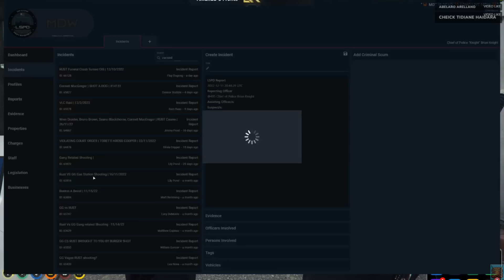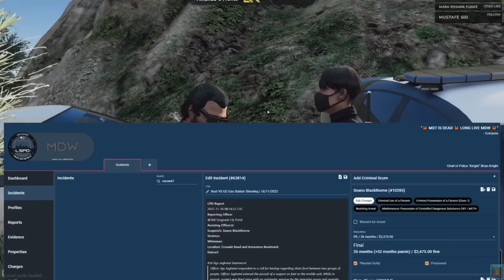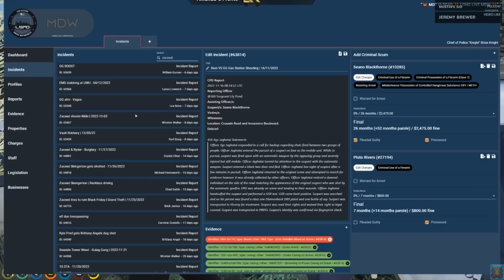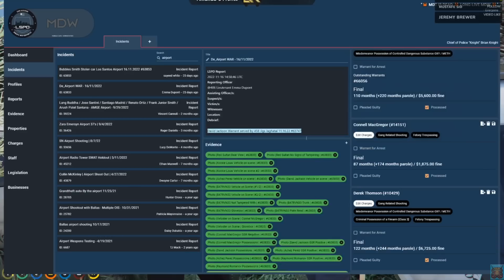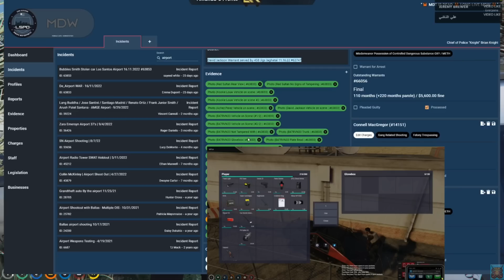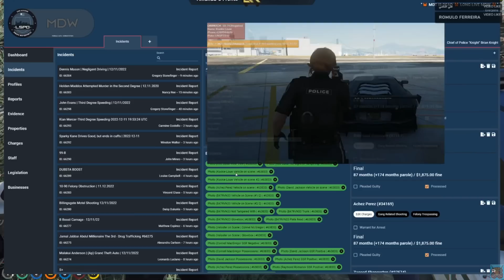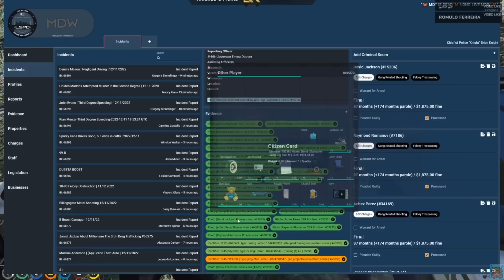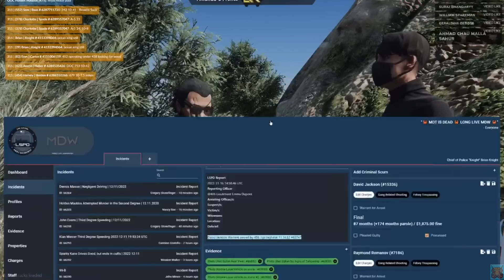Marty and Brian Knight meeting over Juno giving RUST ifaks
Marty and Brian Knight have a secret meeting about Juno supplying RUST with cop stuff that shouldn't be in criminal hands.

Check playlists for clips/video for clips from specific character or about characters. Each Gang besides GG have their own seperate playlist and they talk about GG etc. If you want GG vs RUST content, check the GG vs RUST playlist for all videos made involving those events.